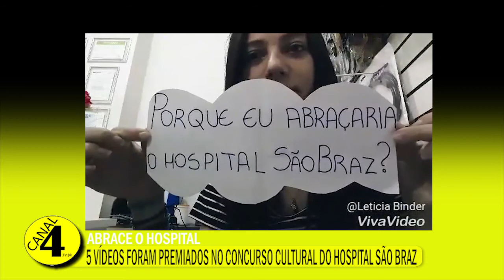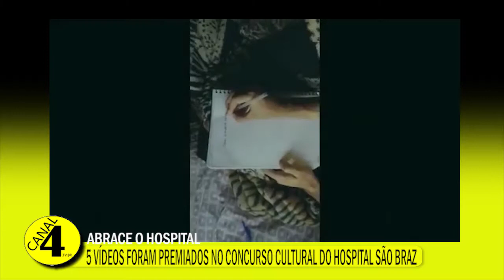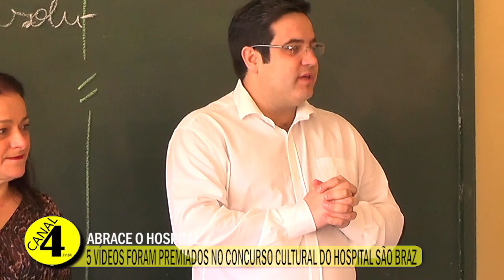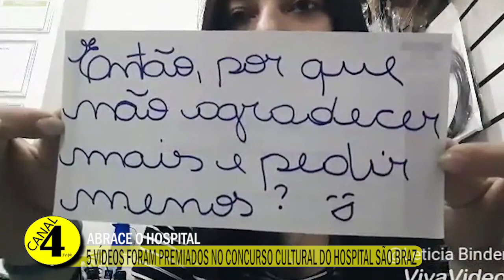5 VÍDEOS FORAM PREMIADOS NO CONCURSO CULTURAL DO HOSPITAL SÃO BRAZ